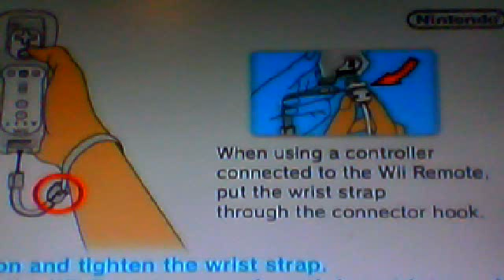LEGO: Pirates of the caribbean - Wii gameplay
me epicly fail at the game!